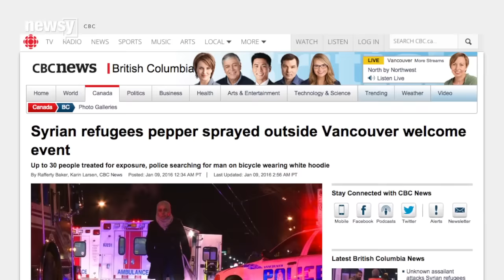Newly Arrived Syrian Refugees Pepper-Sprayed Near Muslim Center - Newsy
Syrian refugees who attended a Muslim welcoming event were pepper-sprayed at a bus stop in Vancouver, British Columbia.

Sources:
CBC